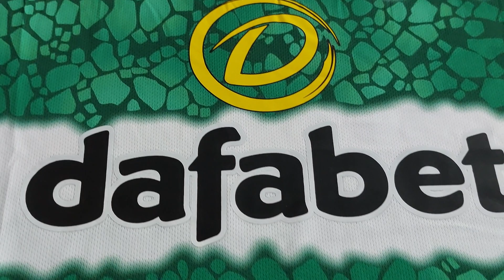CELT1C Home 2023/2024 AEROREADY